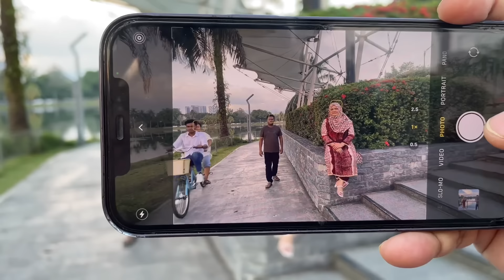ভাবি যা শুরু করেছে, মনে হচ্ছে জেলের ভাত খেয়ে তারপর দেশে যাবে /তাবিব তোশানের গিফট/Bd vlog